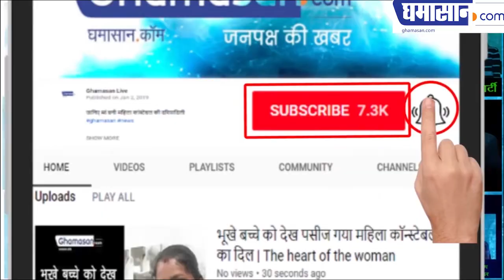Loksabha Election 2019 : BJP और Congress में कितने हैं दागी उम्मीदवार देखिए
No one left from Congress or BJP rebel candidates, large number of tainted candidates have been given tickets in both parties